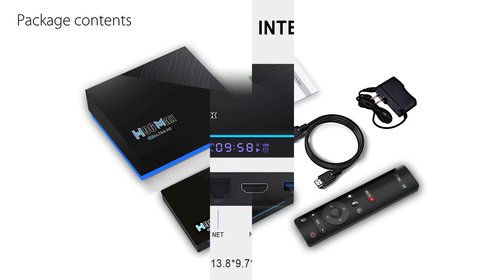h96 max rk3566 TV BOX Android 11.0-8GB RAM-8K- Factory support ODM/OEM - Any Good?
H96 Max rk3566 Android TV Box - Rockchip RK3566 - 8K- 2.4G/5G（ac) wifi- Android11.0

Quick Details:​

1, CPU:RK3566 Quad-Core 64bit Cortex-A55
2, GPU: Mali-G52-2EE
3, Android 11.0 OS;
4, Support H.265, 4K 60pfs, 8K@25pfs, HD 2.0, USB3.0;
5, Support Youtube HD 4K;

There are 2 Options for H96 Max RK3566 Tv Box:
A:4GB+32GB+2.4G&5.8G(ac)Hz Dual Wifi +BT4.0
B:8GB+64GB+2.4G&5.8G(ac)Hz Dual Wifi +BT4.0